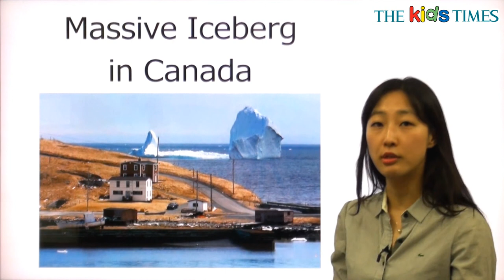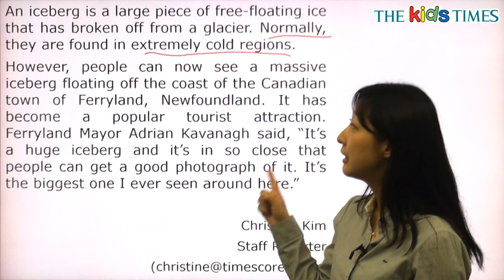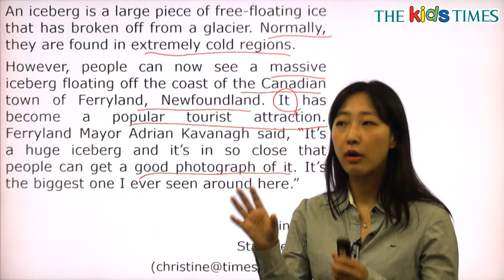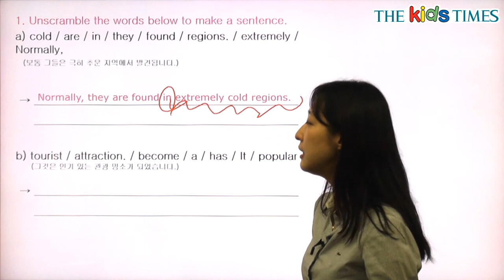Massive Iceberg in Canada - 전나리 선생님과 함께 하는 Aha! 동영상 강의 ( The Kids Times - No.406 )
캐나다의 거대한 빙산